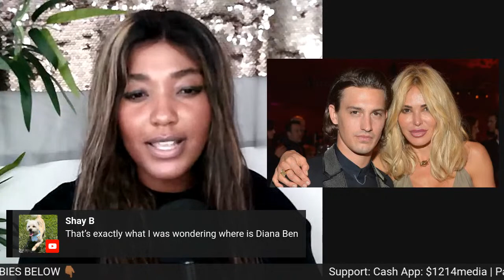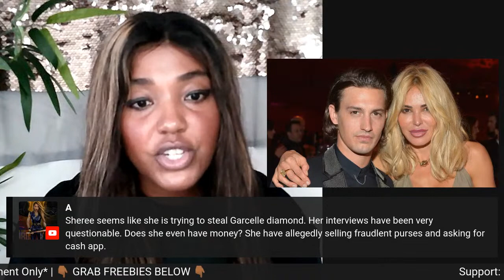BAD NEWS for Diana Jenkins! WHY Bravo DELETED Scenes + Erika's Racist Rant Against Garcelle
Deep Sleep Essentials
Relaxation Essentials
Self-care favorites

✨ Self-Love Journal
✨ Self-Love + Self-Care Books

Have questions about self-care and creating the life of your dreams through self-love?